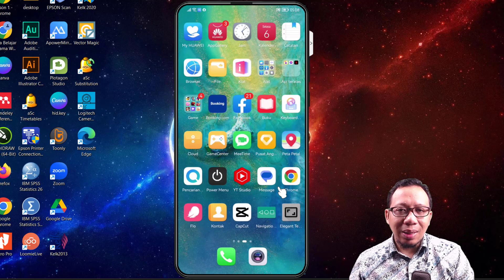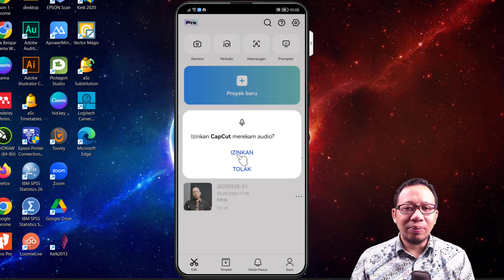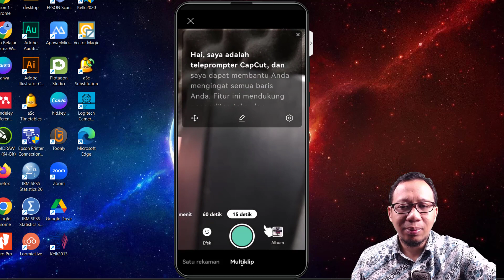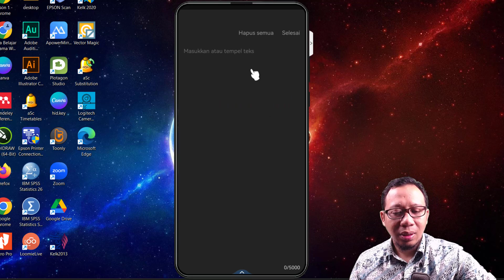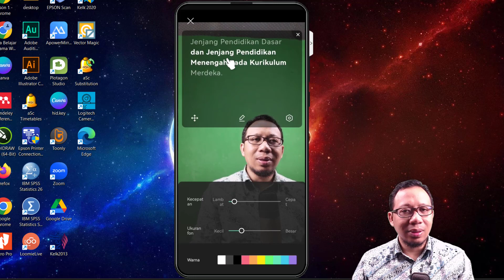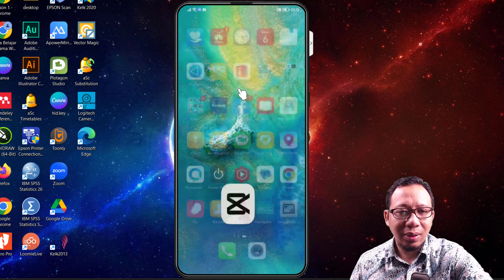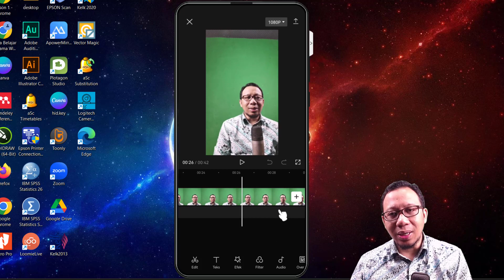CARA MEREKAM VIDEO SAMBIL MEMBACA TEKS DENGAN MUDAH (TANPA KETAHUAN)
CARA MEREKAM VIDEO SAMBIL MEMBACA TEKS (TANPA KETAHUAN)
prompter